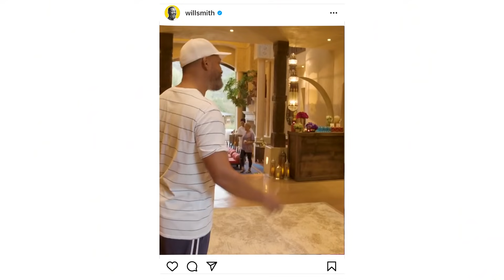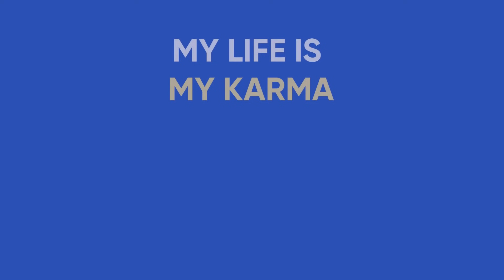Yogi Sadhguru on how to become the author of your Destiny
Master your karma and discover how to make your life unconditionally blissful with our new author Sadhguru. His new Masterclass is FREE

In this video, Sadhguru and Vishen discuss awesome beards and 'karma', a much more dynamic and active concept than the mainstream pictures.

Sadhguru explains that saying your life is your karma means your life is your making.

While many blame others for their accidental lives, a person who follows their karma understands that the human experience comes from within.

About Sadhguru:

🧘‍♂️ Sadhguru is a venerated yogi and visionary. Named one of India's 50 most influential people, Sadhguru's work has touched the lives of millions worldwide through his transformational programs.

🧘‍♂️ Sadhguru has a unique ability to make the ancient yogic sciences relevant to contemporary minds. His approach does not ascribe to any belief system but offers self-transformation methods that are both proven and powerful.

🧘‍♂️ An internationally renowned speaker and author of the New York Times bestseller Inner Engineering: A Yogi's Guide to Joy, Sadhguru has been an influential voice at major global forums including the United Nations and the World Economic Forum, addressing issues as diverse as socioeconomic development, leadership, and spirituality.

🧘‍♂️ He has also been invited to speak at leading educational institutions, including Oxford, London Business School, IMD, Stanford, Harvard, Yale, Wharton, and MIT.

🧘‍♂️ In February 2017, Sadhguru was the recipient of the Padma Vibhushan Award by the Government of India, the highest annual civilian award, accorded for exceptional and distinguished service.

🧘‍♂️ In his first-ever Mindvalley Masterclass, Sadhguru imparts his wisdom on a wide spectrum of philosophies: all of which lead you to the attainment of unconditional bliss, self-mastery, and profound inner and outer peace.

About the Masterclass "The Antidote To Pain & Suffering: And The Path To Lifelong Bliss:"

What You'll Learn:

🌟 The key to unconditional bliss, no matter what's going on around you

Bliss is not a temporary gift that appears and fades depending on your circumstances. Instead, it's a permanent state you can choose for every moment of your life. Find out how.

🌟 How to banish suffering from your life: permanently

Is suffering an inevitable byproduct of the pain you face in life? According to Sadhguru, it doesn't have to be - and with the right perspective, you can choose never again to experience it for even a second.

🌟 Why concepts like morality and religious dogma are sabotaging your spiritual growth

If you're searching for what's right for you, Sadhguru proposes there's only one compass you should seek to follow - and you won't find it in any religious or philosophical texts.

🌟 The fundamental misstep most parents make when raising children

If your approach to parenting is focused on teaching them life lessons, you may be missing out on the most beautiful aspect of the parent-child dynamic.

🌟 The power of playfulness in a world full of pain

Too many people lose their playfulness and exuberance as children - and with it, one of the most profound aspects of the human experience. Discover how to reclaim it at any age.

🌟 What to do whenever you feel overwhelmed by stress and anxiety

Sadhguru explains that by working with your inner chemistry, you can not only reduce stress and anxiety - but completely erase it from your reality.

Discover new tools and perspectives for managing your daily emotions and experiences, rising above pain and suffering, and infusing every moment of your life with a sense of deeper bliss, peace, and connection with everything and everyone around you.